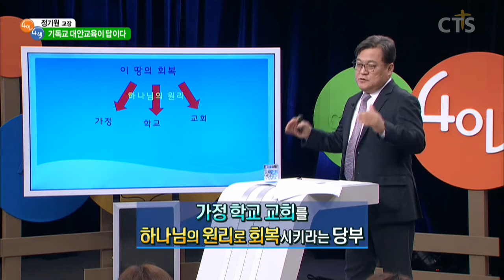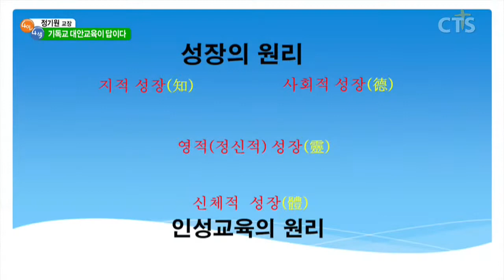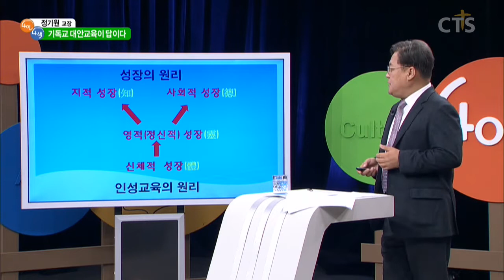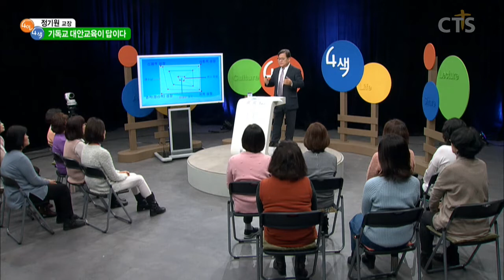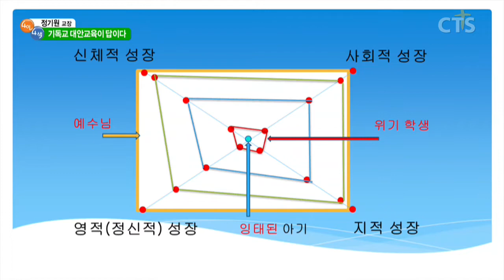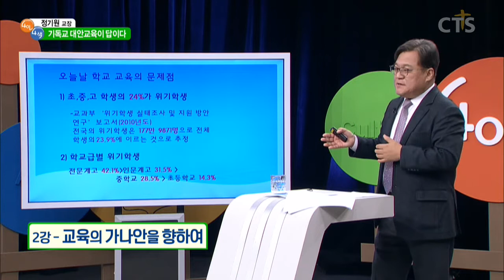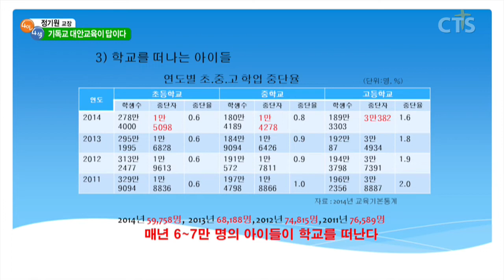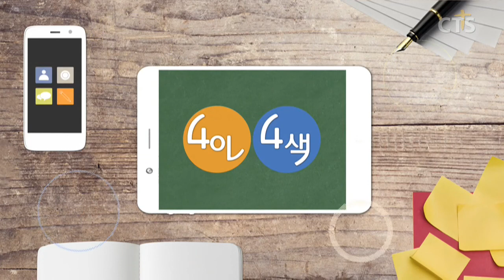[CTS 4인4색]정기원 교장의 기독교 대안교육이 답이다_2강 교육의 가나안을 향하여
4인4색 정기원 교장의 기독교 대안교육이 답이다
2강 교육의 가나안을 향하여